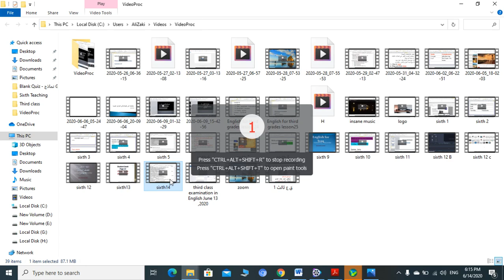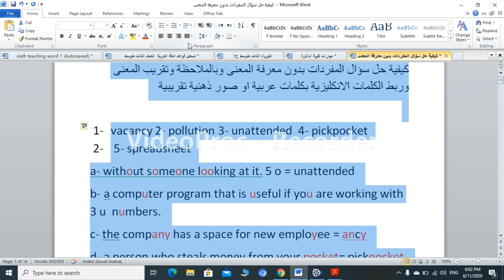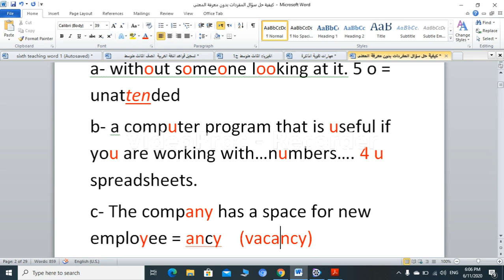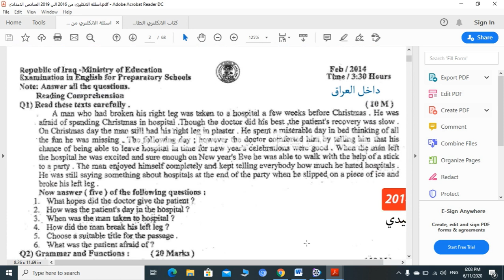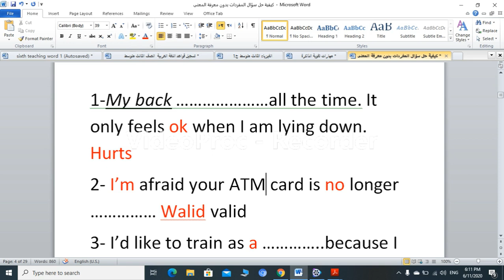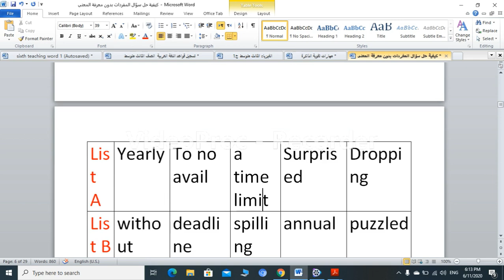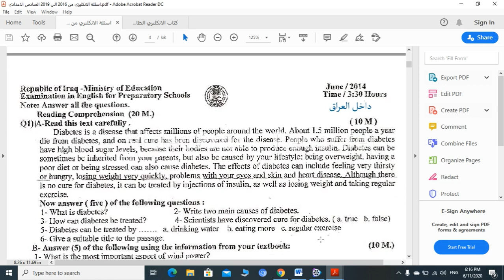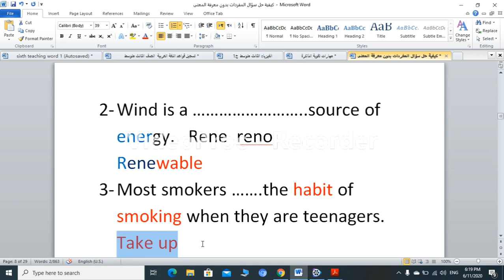انكليزي السادس كيفية الاجابة على سؤال المفردات بدون معنى